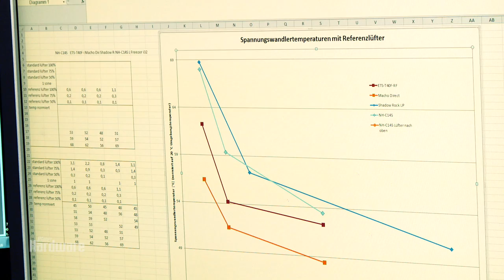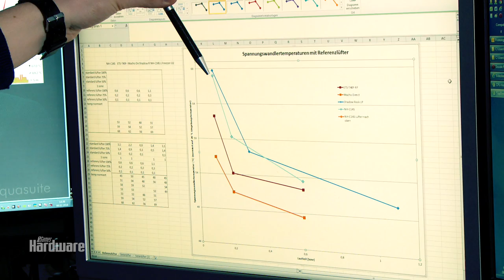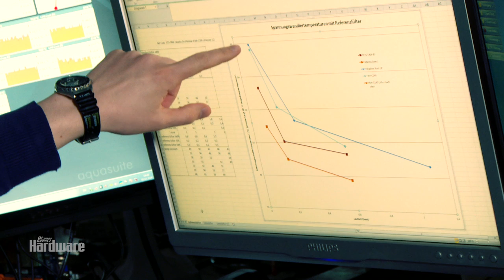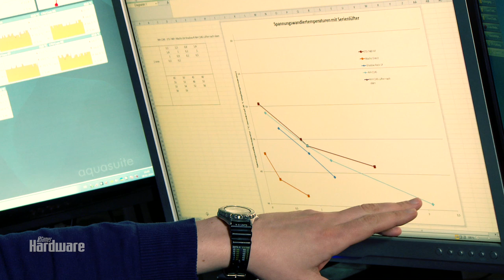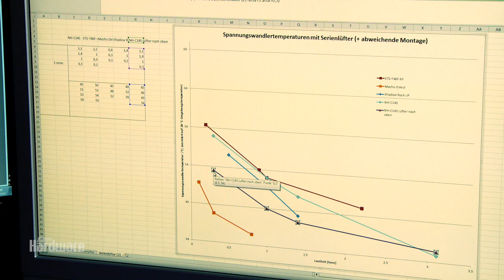Spannungswandlerkühlung | Top-Blower vs. Tower-CPU-Kühler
CPU-Kühler kühlen nicht nur Spannungswandler, ihr Luftzug ist auch für benachbarte Bauteile von Bedeutung. Aber welches Kühlerdesign sorgt hier für die besten Temperaturen? PCGH hat nachgemessen und dabei vollkommen andere Ergebnisse erhalten als landläufige Vorurteile erwarten ließen.